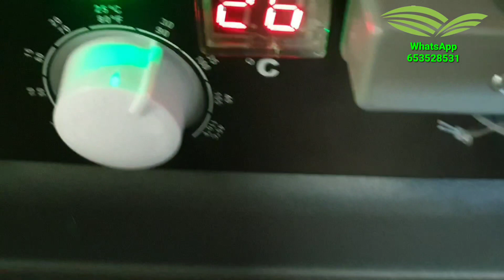pellet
fabricación artesana por la marca tartessos de maquinaria